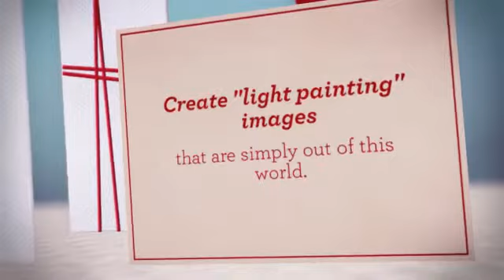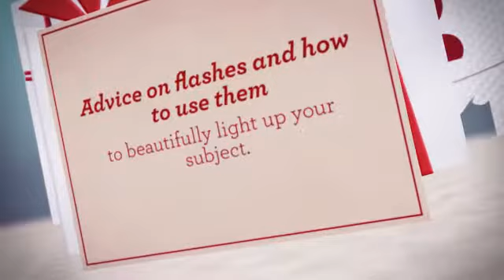photo effects software free download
Anyone can Create Mind-Blowing Inventive Photographs HavingKey Pictures Tutorials Using Step-By-Step Directions!

Amazingly, you don't need to unique super high priced apparatus or maybe be some kind of digicam wiz for taking excellent digicam shots!!
Options at any time needed to:
Take breathtaking particular consequences pictures having only your own frequent digicam...
Last but not least understand how to produce "light painting" photographs which might be purely
because of this planet
Enhance your own "regular" pictures knowledge as well as consider superior photographs quickly...

Technique Images & Exclusive Effects next Release - Your comprehensive easy-guide guideline upon having exceptional specific results photographs and great pictures friends and family would not feel...

It includes 295 webpages associated with training, 9 several hours of how-to instructional videos, and possesses around 300 resourceful images put together by probably the most talented photographic designers all over the world.

It really is time to skip the many weeks as well as decades of being a type of fan photographers - you already know these very poor men who study the many mags but has no enough time to purchase obtaining expertise he or she really wants...

... you will be bypassing earlier that will point absolutely, in addition to receiving proper to the stage where you will be a achieved photographer, taking photos that will blow everybody absent.

You observe, I'm impatient.
We've obtained almost no time to the style of mastering. Consequently I'm going to show you the very same techniques My spouse and i applied to become skilled, efficient wedding photographer very quickly toned.
You are going to be moving over-all the particular let-downs along with problem, all of the unknown involving being unsure of the place to start, and alternatively acquiring proper to the issue to simply take your kinds of photos you've been perishing to consider the whole living.
In Strategy Images as well as Particular Consequences, you will become revealed my down and dirty, ideal retained strategies for taking magnificent photographs of which must be observed to become thought.
... things such as:
The way to use stunning taking pictures tricks which many people basically will not perhaps understand : they'll feel you have put in hours having Photoshop, however in simple fact they're simply frequent photos...
The best way to utilize lazer dog pens, flashlights, and also other household what to acquire stunning aesthetic consequences
How moron-simple adjustments for a video camera controls can enable you to take awesome images that may commonly demand a hyper-expensive digicam build
How you can seize infra-red lighting with all your DIGITAL to make impactful graphics having surreal coloring
The way to record lovely Large Energetic Selection nature or landscape photos...
Tips on how to take as well as change remarkable 360 stage panoramic shots
The key behind stitching numerous light-weight paintings in concert to produce pseudo electronic digital fine art
How you can set "the cannot be seen man" into your current photographs
How you can adjust along with options inside your camera to generate factors "pop" with just the right method.
The way to frost nova motion and get crystal clear high-speed images
Great standpoint tricks that you can do today, inside video camera, without the need of exclusive equipment or perhaps software program desired : realize how to level in blast? That's many you'll need
The best way to carry 3d images images together with your digital camera right this moment : absolutely no pricey application needed, and grab fantastic 3d images graphics quickly...
The way to capture remarkable "star trail" lengthy direct exposure pictures
The straightforward 25 next tune you can make in your camera for you to permit you to take fantastic pics every time... I will show you inside simply English exactly how to perform the idea, and it also really does acquire at most 35 just a few seconds.
Exactly why your personal machine scanning device may be the crucial to a few of the neatest, wackiest pics
you could have ever viewed : with no, Now i'm not talking about deciphering all of them